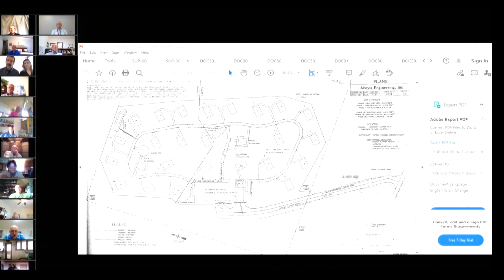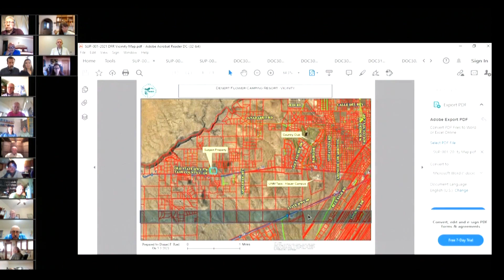Taos County planning commissioners approve 'glamping' site, neighbors lawyering up